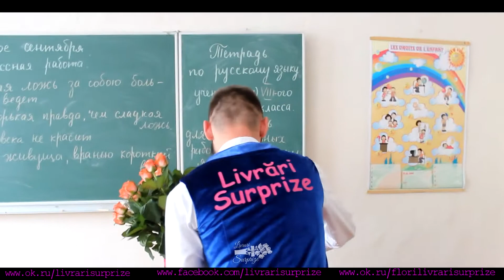Livrari Surprize - Straseni (6 Septembrie)